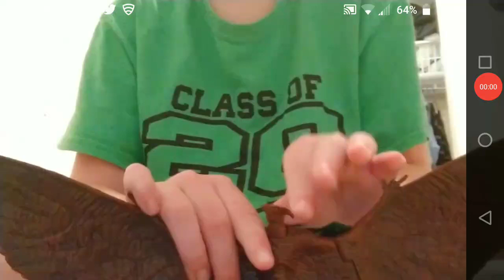Rodan Solo beatbox Lyrics in the description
You abuse your powers,
Flying is fun,
You daddy smacked you in the bun,
Your like 50ft tall,
But I'm still taller than you all,
I'll take you to the mall,
Put you on the building where you will fall,
Calling all birds that are in herds,
Ew your so ugly and also overweight,
So when it comes to health there is no debate,
You do anything for your masters sake,
When I cook you dinner will be metal stake,
You've been proven to be fake,
Kids won't eat their cake,
You will taste like kale,
What an epic fail,
Spell my name,
R o d a n,
Oh yeah that's R o d a n,
RODAN,
This is no game boy,
Go talk to Tucker cause your just a sucker.